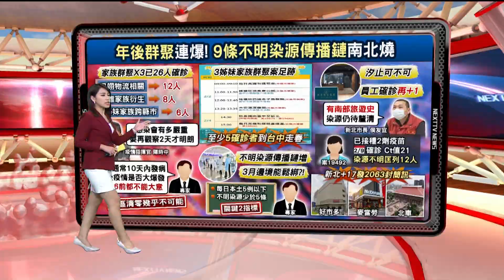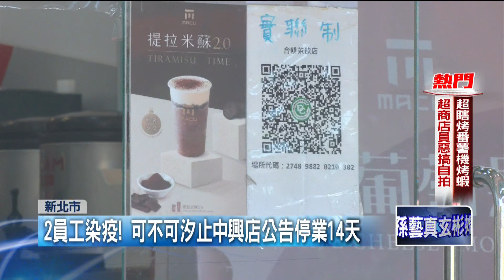汐止「可不可」店員確診！ 除夕至初三都上班 跨縣市足跡曝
新北市10日爆出汐止一名手搖店員確診，晚間再傳出同事也出現症狀，快篩呈陽性。新北市長侯友宜11日受訪證實，這名同事經PCR確定陽性確診，會列在下午公布的新增個案中。初步了解，這名確診的同事，在春節期間有南部旅遊史，感染源目前仍在疫調釐清。